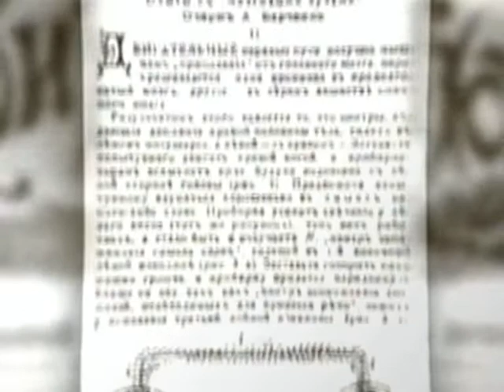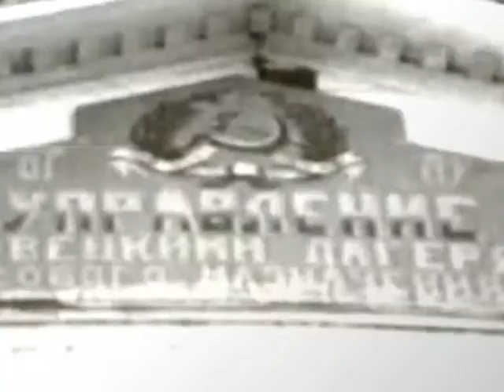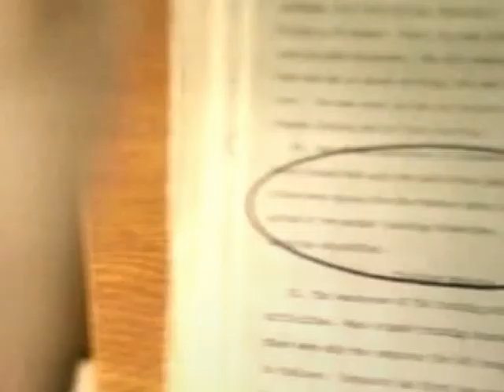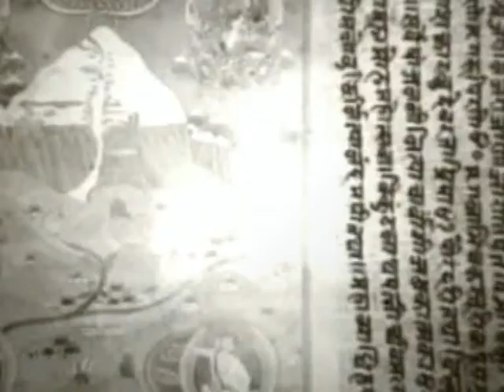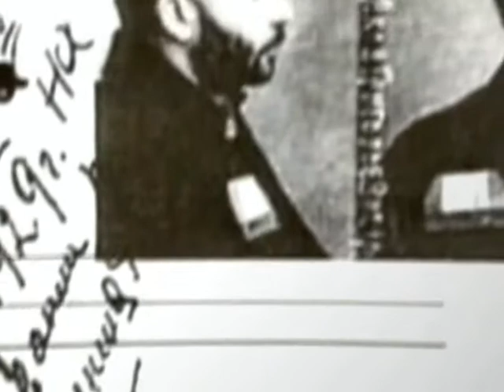ТАЙНЫ МИРОЗДАНИЯ-01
ТАЙНЫ МИРОЗДАНИЯ